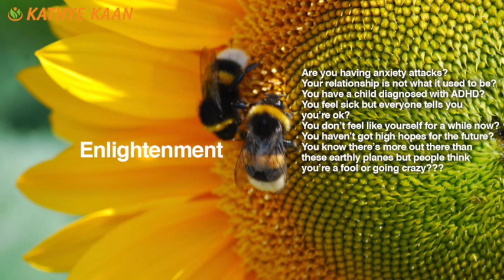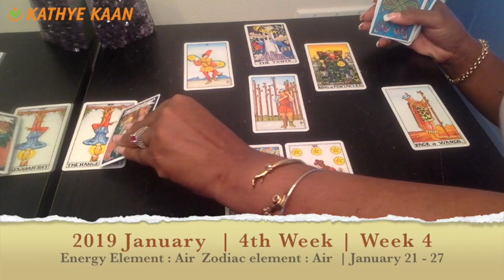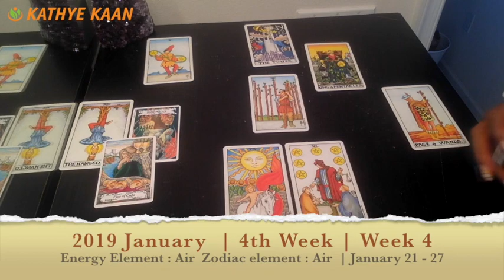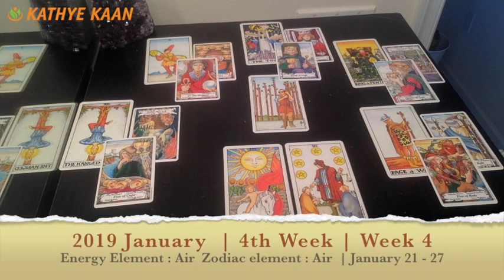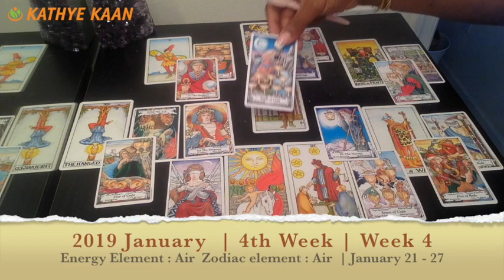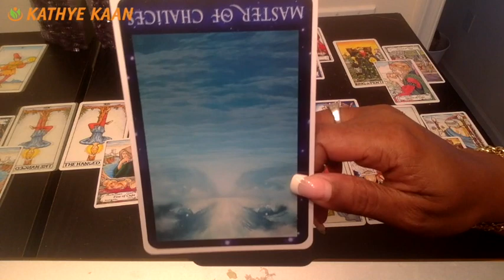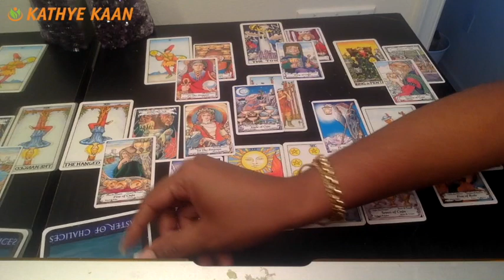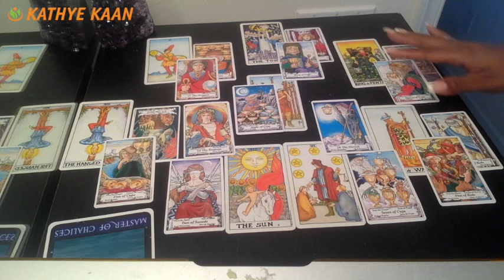LEO PSYCHIC TAROT READING | WEEKLY HOROSCOPE | Week 04 | JANUARY 21 -27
LEO Psychic Tarot Reading | Weekly Horoscope.
Find out what the 4th week of January has to offer for you Leo signs. I use a combination of my gift,  tarotcards, numerology and astrology to provide weekly energy vibration readings for all Zodiac Signs.

1-on-1 Live private chat on Youtube. I will pull cards for you per request and you can enter information and questions in the chatbox. I offer 10, 20, and 30 minutes options:

Read my eBook ‘Removing The Veil Of Illusion - A Guide To Ascension’: